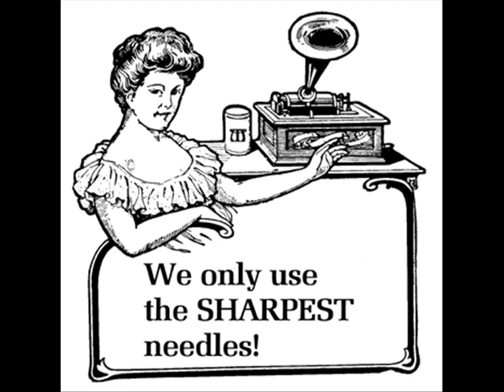Blaze - How Deep is Your Love (Danny Krivit re-edit)